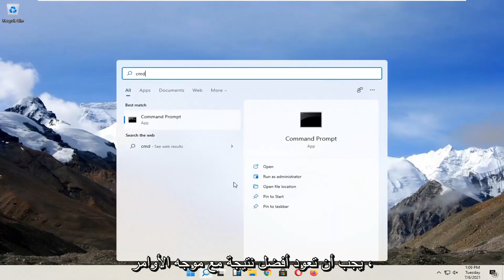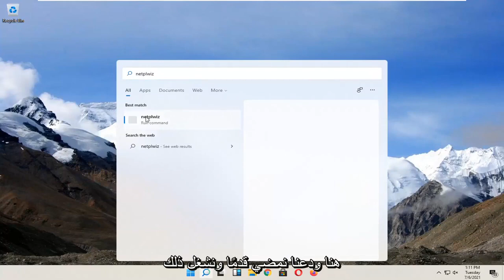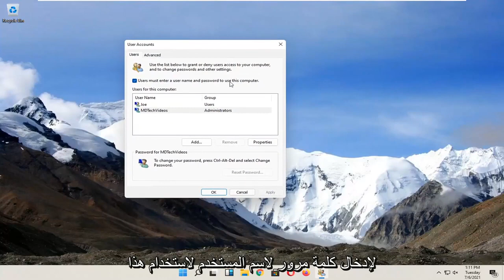كيفية الغاء تسجيل الدخول بكلمة المرور فى ويندوز 11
reg ADD "HKLM\SOFTWARE\Microsoft\Windows NT\CurrentVersion\PasswordLess\Device" /v DevicePasswordLessBuildVersion /t REG_DWORD /d 0 /f

يوضح هذا البرنامج التعليمي للطلاب والمستخدمين الجدد كيفية إيقاف تشغيل شاشة تأمين Windows 11 بحيث لا يتم قفلها أو الانتقال إلى وضع السكون عندما يكون في وضع الخمول.

عندما تبتعد عن جهاز الكمبيوتر الخاص بك لفترة قصيرة ، فسيتم تشغيل الشاشة تلقائيًا ويذهب في بعض الأحيان إلى وضع السكون. تساعد هذه الميزة في توفير عمر البطارية وتحميك أيضًا من وصول الآخرين إلى ملفاتك وبرامجك.

يوفر Windows 11 ، الذي يتبع الإصدار السابق ، شاشة قفل لتأمين النظام وحماية الخصوصية. هنا ، تحتاج إلى إدخال بيانات اعتماد مثل PIN أو كلمة المرور في كل مرة يبدأ فيها الكمبيوتر المحمول أو سطح المكتب ويبدو أنه توقف في الوصول إلى مساحة العمل. ومع ذلك ، يرغب العديد من المستخدمين في تعطيل هذا حتى يتمكنوا من الوصول إلى سطح المكتب في وقت أقل.

عندما تكون شاشتك مقفلة ، يمكن للمستخدمين الآخرين تسجيل الدخول إلى حساباتهم الخاصة عن طريق النقر فوق تسجيل الدخول كمستخدم آخر على شاشة كلمة المرور. يمكنك العودة إلى سطح المكتب الخاص بك عند الانتهاء.

تعطيل كلمة مرور تسجيل الدخول إلى Windows 11 وقفل الشاشة
تعطيل شاشة تسجيل الدخول للويندوز
تعطيل تسجيل الدخول windows
كيفية تعطيل كلمة مرور تسجيل الدخول إلى Windows
تعطيل ويندوز تسجيل الدخول 11
تعطيل نوافذ تسجيل الدخول بكلمة المرور 11